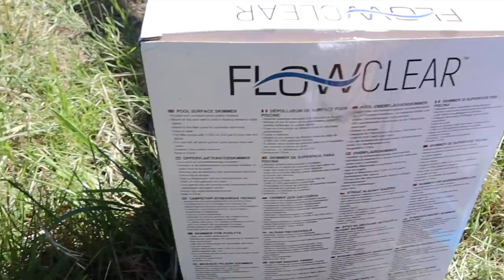Unser Nachmittag im Garten 💓 Ela Kanal Vlog